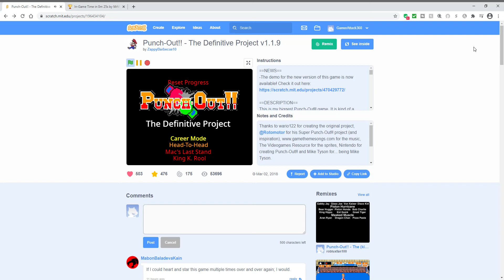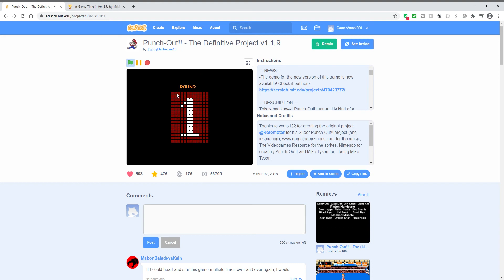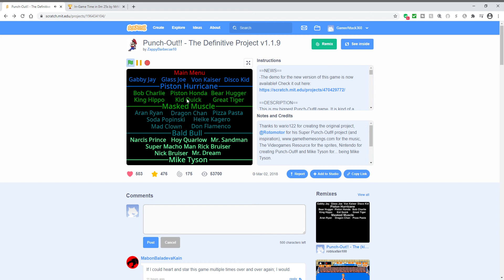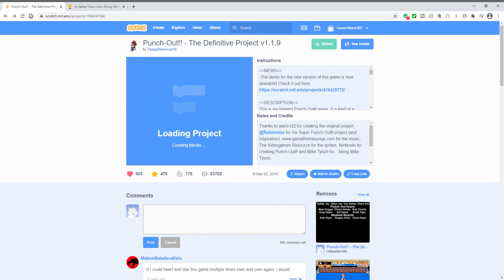(Scratch) Major Circuit segment run 7:29 (WR)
OK, NOW I'm satisfied with this run.
Splits:
59 Bob
1:01 Honda
1:07 Bear
44 Hippo
1:21 Kid Quick
58 Great Tiger
1:19 Muscle